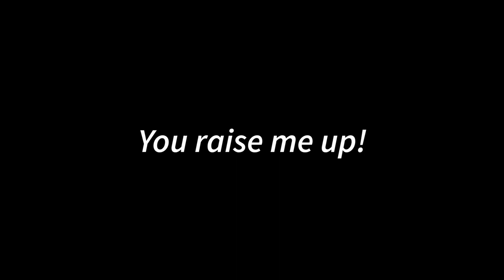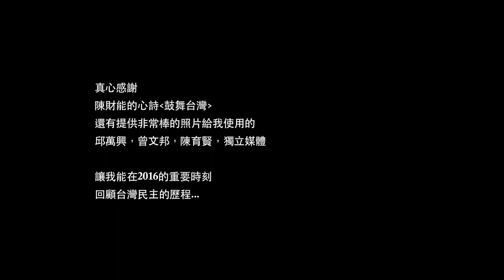鼓舞台灣-姚文智的歌聲《You raise me up》